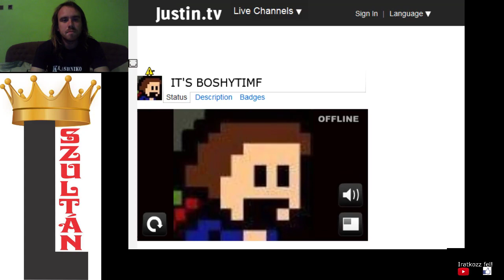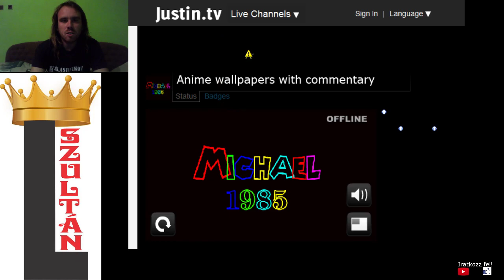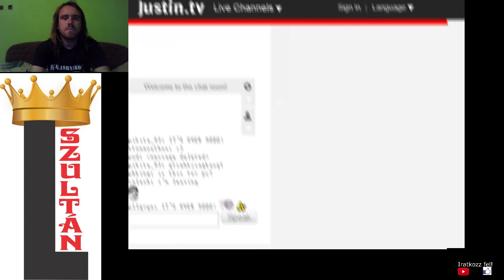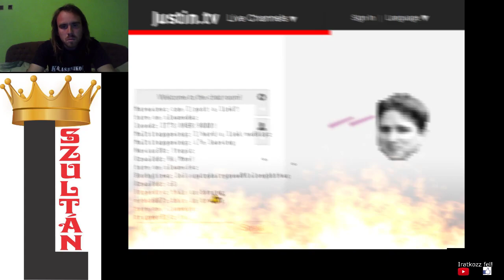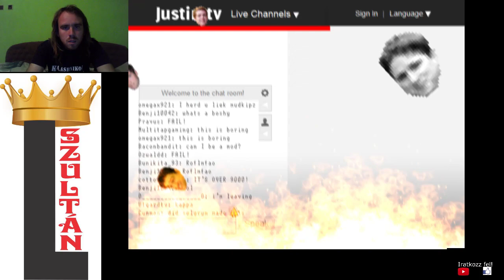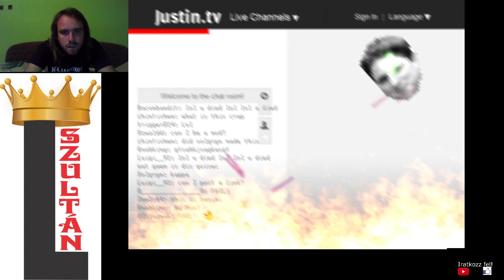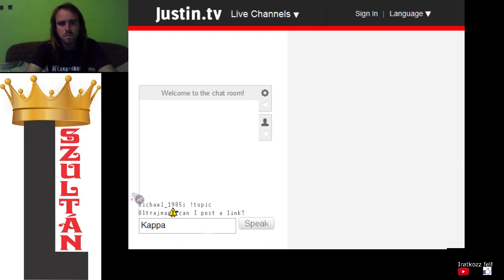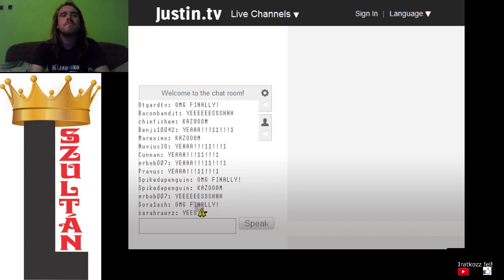L SZULTÁN VS KAPPA I Wanna Be The Boshy 100% végigjátszás Hardon #10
A Kappa boss egy rejtett boss, legyőzéséhez meg kell szerezni a tortát az 5. pályán, amelyet még egyszer végig kellett vinnem.